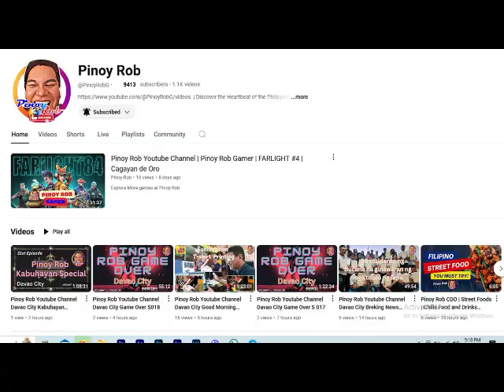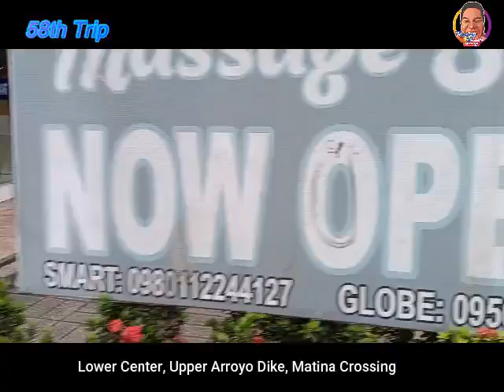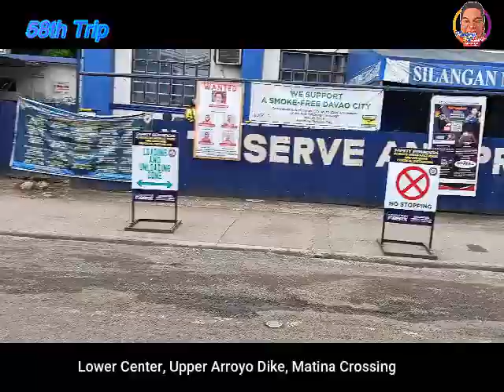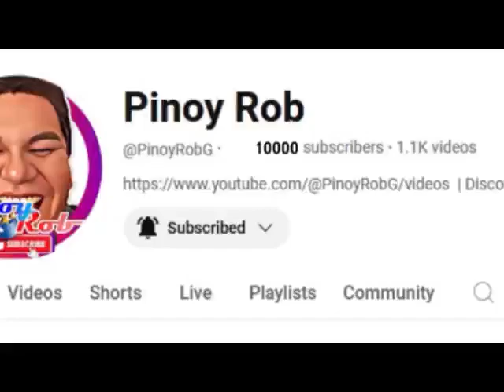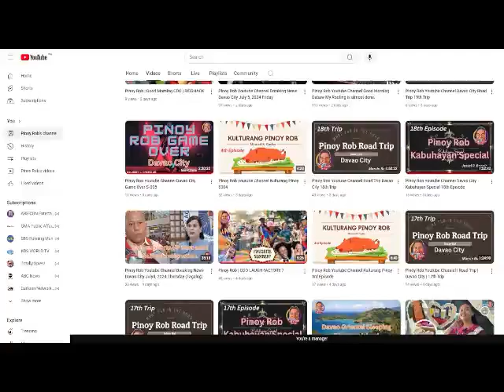Pinoy Rob Youtube Channel Davao City Road Trip 58th Lower Center Upper Arroyo Dike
This video is all about a trysikad driving in different places of Matina Crossing, Davao City. A day to day activity of a simple yet humble job of the driver.

"DAVAO's 24/7 News Channel: Always On"
"Local Roots, Global Reach:DAVAO News Live"
"DAVAO's News Leader: Where Stories Come Alive"
"Real News for Real People: DAVAO Edition"
"The Heartbeat of DAVAO CITY: DAVAO Newsline"
"Where News Meets Entertainment: DAVAO Now"
"DAVAO's Newsroom: Where Stories Unfold"